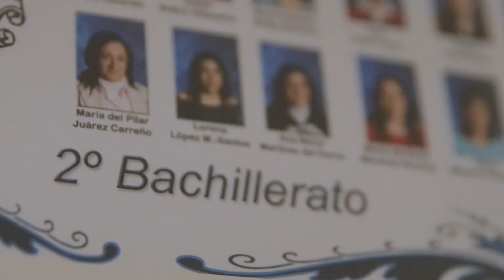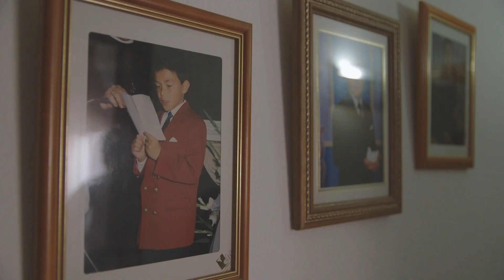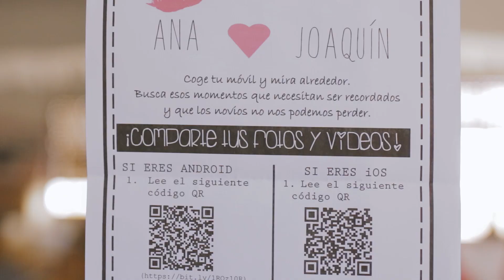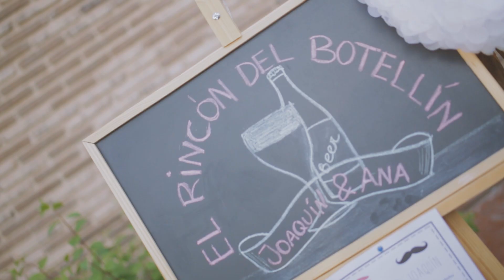TRAILER ANA Y JOAQUIN - VIDEOEXPRESS (same day edit)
Trailer del enlace de Ana y Joaquin proyectado antes del baile para sorprender a sus invitados.

El vídeo de tu boda proyectado el mismo día con la última tecnología y un equipo creativo excepcional.